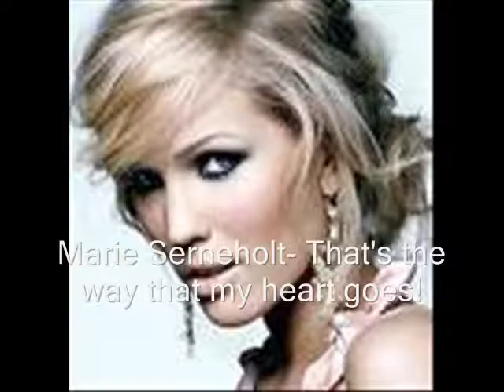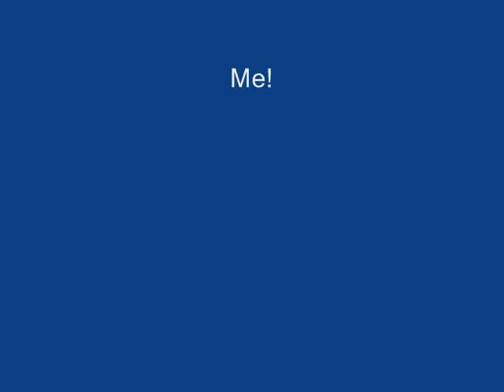Awesome Song Mix Music Video!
This is a video of some of the worlds fave hot artists mixed together for you to enjoy!